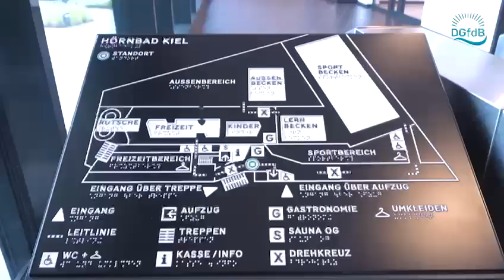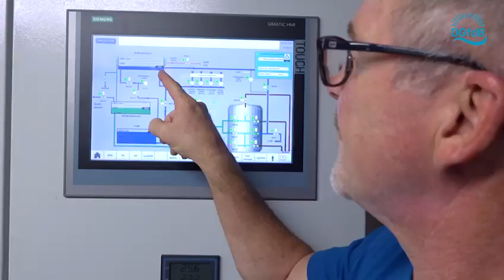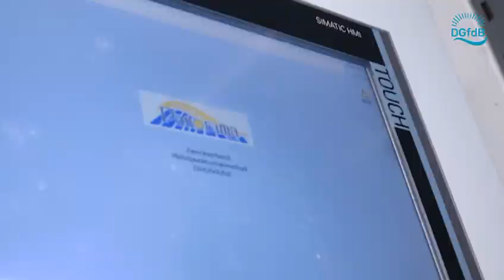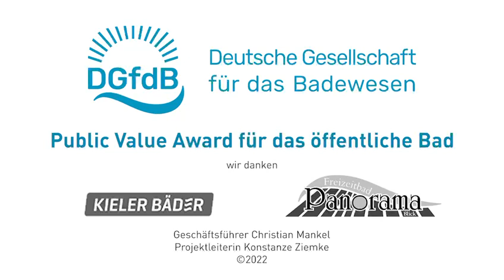Vorbild-Film mit Freizeitbad „Panoramablick“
Das Freizeitbad „Panoramablick“ stand bei der Leitmesse „Interbad“ im Oktober 2022 im Blickpunkt: Auf einem Vorbild-Film zum „Public Value Award“ stellt die @dgfdb die Bäder der @LandeshauptstadtKiel und das Schwimmbad in Eschenburg als gelungene Beispiele vor, wie mit viel Engagement auch Krisen überwunden werden können. Um den Beitrag der Bäder fürs Gemeinwohl geht es den Akteuren auch, wenn von der Politik in Bund und Ländern ein „Bonus für Bäder“ gefordert wird.